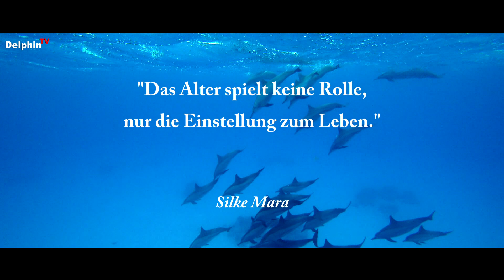Morgenpfeil ... Seelenbotschaft in Geschichtenform | Silke Heimann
43 Morgenpfeil ... Seelenbotschaft in Geschichtenform | Silke Heimann

Seelengeschichten sprechen die Seele des Menschen an. Häufig sind wir zu stark im Verstand, so daß wir die Botschaften unserer Seele und die Botschaften Gottes nicht empfangen können.
Seelengeschichten dienen dazu, einen Zugang zu unserem göttlichen Kern zu eröffnen, bilden eine Brücke und senden gleichzeitig eine Botschaft.
Lichtsprache oder Sternensprache ist ein Werkzeug Gottes und der Geistigen Welt, in der nicht zu unserem Verstand gesprochen wird, sondern zu unserem innersten, unserem göttlichen Kern, um zu erinnern und zu erwecken.

§ Werbesendung